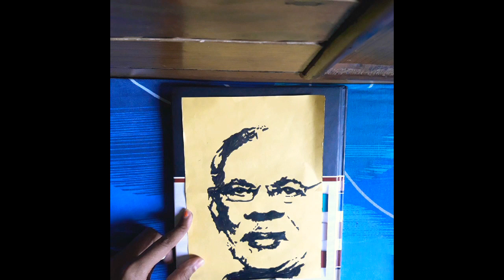NARENDRA MODI art : Be a part of janta curfew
Let us all be a part of this curfew, which will add tremendous strength to the fight against COVID-19 menace. The steps we take now will help in the times to come. Stay indoors and stay healthy.